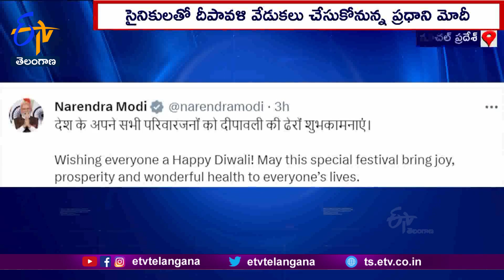PM Modi Reaches Himachal Pradesh's Lepcha to Celebrate Diwali with Soldiers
ప్రతి ఏడాదిలాగే ఈసారి కూడా ప్రధానమంత్రి నరేంద్రమోదీ సైనికులతో దీపావళి వేడుకలు చేసుకోనున్నారు. ఇందుకోసం హిమాచల్ ప్రదేశ్ లోని లెప్చాకు ప్రధాని చేరుకున్నారు. సైనికులతో కలిసి పండగ సంబరాల్లో పాల్గొననున్నట్లు ప్రధాని తెలిపారు. లెప్చాలో సైనికులతో మాట్లాడుతున్న పలు చిత్రాలను ఆయన ఎక్స్ లో పోస్ట్ చేశారు. అంతకుముందు మరో పోస్ట్ చేసిన ప్రధాని మోదీ. దేశ ప్రజలందరికీ దీపావళి శుభాకాంక్షలు తెలిపారు